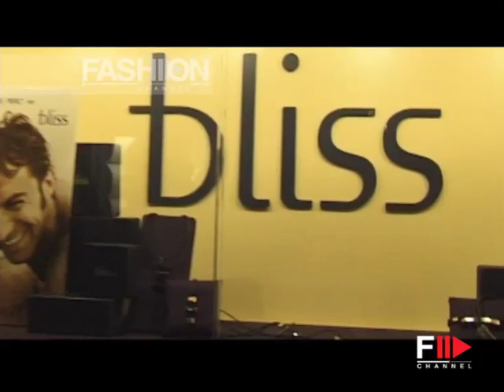Vicenza Oro 2004